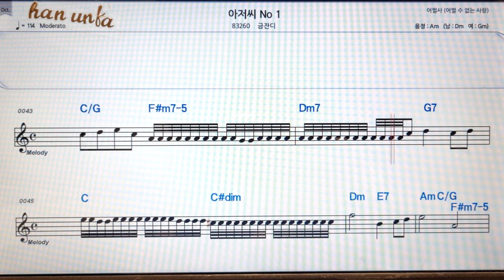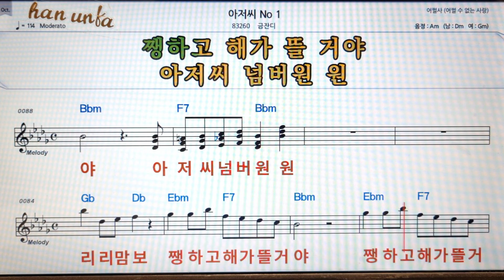아저씨 No1/금잔디👍노래 반주, 코드 악보,가라오케💋Karaoke*Sheet Music*Chord*MR